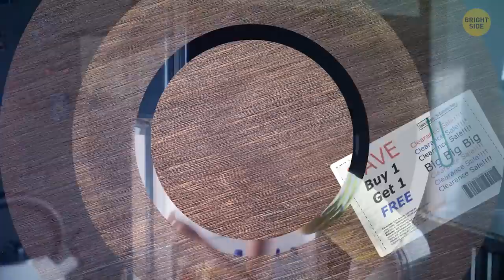20+ Home Items That Belong in the Trash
We don’t hesitate to throw away expired food products, because we know that they can harm our health. But in fact, our house is full of other things that should be put into a landfill, and we don’t even realize it. We decided to go through our houses, and we found out 18 things that it would be better to get rid of sooner than we used to think was necessary.

For example, a filtered water-jug seems handy, you might’ve even found one with a cool design. But brace yourself for the bad news: Many of them don’t work that well. They’re many options if you want guaranteed good, clean drinking water. A water filtration system is definitely the way to go - they say it gets rid of 99% of contaminants!

TIMESTAMPS:
A sink mat 0:01
A makeshift trash can 0:26
Plastic toothbrush holders 0:50
A shower curtain 1:09
A leather couch 1:54
A fake fireplace 2:09
A filtered water-jug 2:44
Wood toilet seats 3:38
USB cables 4:08
Coupons 4:28
Old cat bowl 4:47
The house number 5:09
A plastic strainer 5:27
An old office chair 5:46
Old plastic containers 6:14
Decoration 6:36
Doormats 6:53
A rusty old bbq 7:13
Old technology 7:35